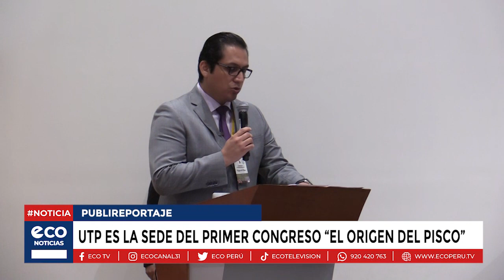Ica: UTP es la sede del Primer Congreso “El origen del pisco”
La Universidad Tecnológica del Perú, campus Ica, reafirma su compromiso con la historia de nuestra región al convertirse en la sede del Primer Congreso sobre el origen del Pisco, que se llevará a cabo del 22 al 24 de agosto. En este evento, los distintos gremios vitivinícolas y bodegas de toda Ica expondrán la trayectoria e historia de este producto emblemático de nuestra región.